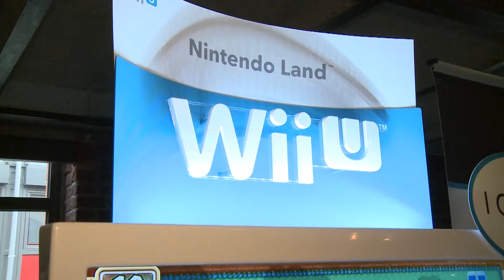Wii U Experience - Nintendo Land - Yoshis Früchtewagen